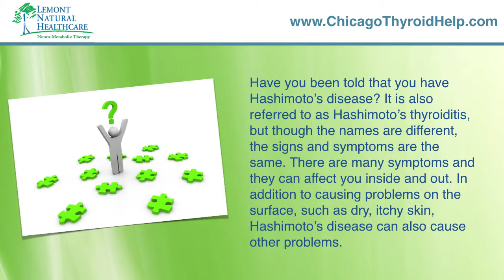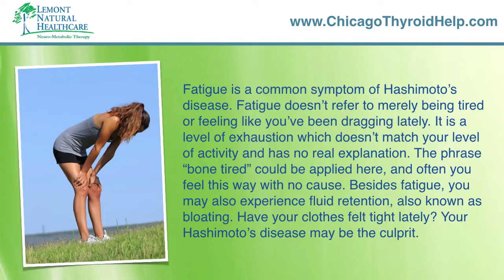Chicago Thyroid Doctor Explains Symptoms of Hashimoto's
If you or a loved one struggles with complicated or unresolved thyroid symptoms, the team of doctors at Lemont Natural Healthcare are the ones you've been looking for in the Chicago Illinois metro area for help. If you have any common thyroid symptoms such as: fatigue, weigh gain, thinning hair, brittle nails, brain fog, depression, low libido or insomnia, contact us today to learn how we can help you and your thyroid issues.